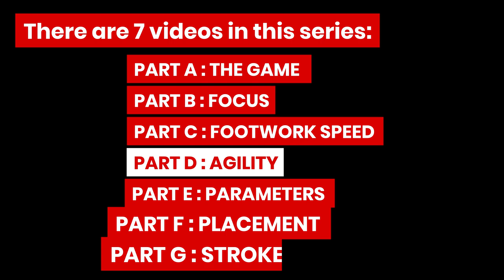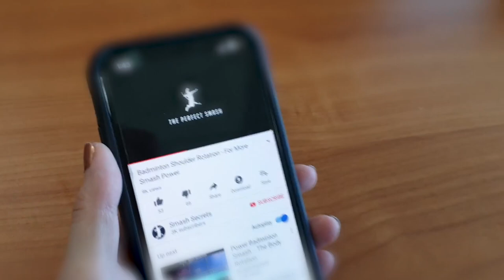Improve your BADMINTON AGILITY with this EXERCISE! [Badminton Drills #01: PART D – AGILITY]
PART D - AGILITY show how to be light on your feet on the badminton court. This video will demonstrate how to build up acceleration and take quick shots to return the shuttle faster. Agility is an essential skill in the badminton game.

Badminton Drills #01 is a simple exercise any badminton player can learn. This is a fun game you can use to warm up and prepare for a match. It is three badminton shots put together in sequence: DROP NET LIFT. Improve your game consistency, physical stamina, in-game reach and mental persistence.